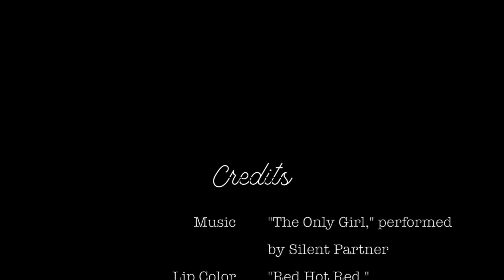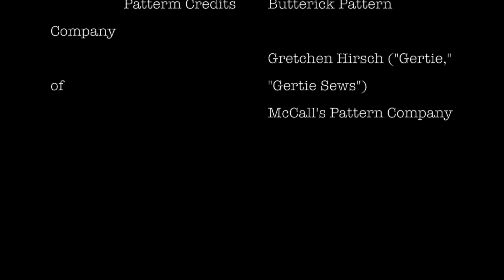Ep. 4: Favorite Dress, Piping, and a WIP.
McCall's 4444, Zip-Front Dress with piping and extra pockets, and a WIP (work-in-progress) for this coming weekend's events.